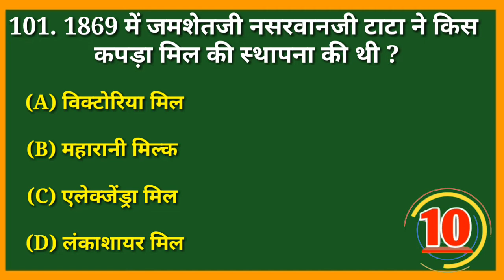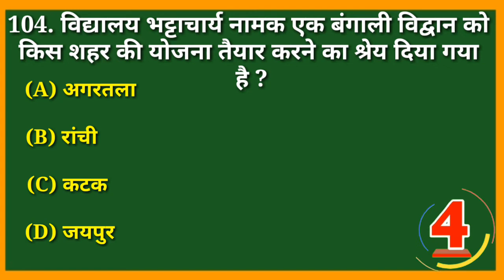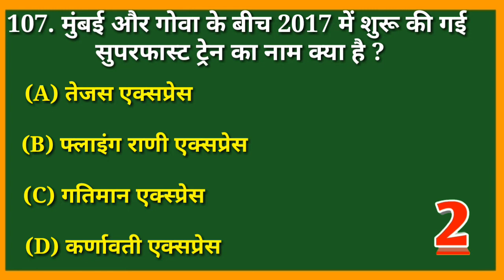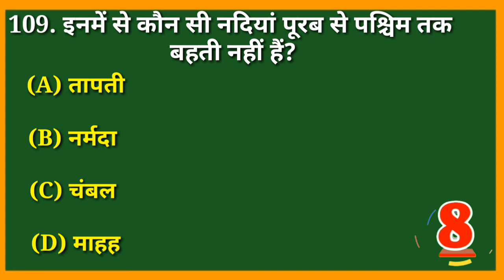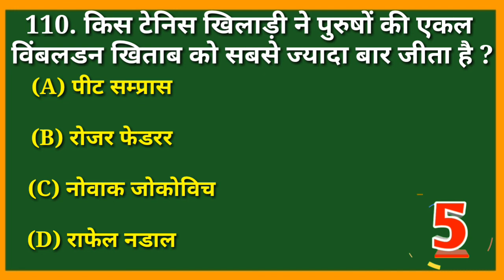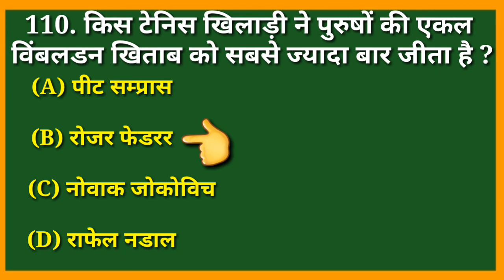kaun banega crorepati season 11 || kbc questions on carryminati || kbc questions of cricket|kbc 2021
kbc gk quiz 2021
kaun banega carorepati 2021 gk
kbc 2022
kbc questions 2021
kbc gk quiz in hindi part 11
Bollywood gk quiz in hindi part 11
Bollywood gk questions with answers 2021
Bollywood gk 2021
Bollywood gk 2022
Bollywood gk 2020
Bollywood gk questions with answers 2020
Bollywood gk questions in hindi
Bollywood gk questions with answers
Bollywood gk questions with answers in hindi
हिंदी सिनेमा सामान्य ज्ञान
10 बहुत ही महत्वपूर्ण प्रश्र
indian cinema top 10 questions
सिनेमा टाॅप 10 प्रश्रोतर
gk questions and answers 8n hindi 2020
gk questions and answers in hindi world
gk questions and answers in hindi and english
interesting gk
general knowledge in hindi gk